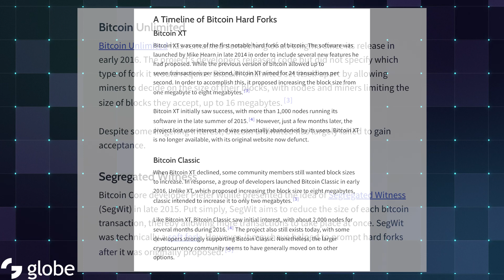globe | Talks with traders #3 Crypto Quant Trader, Rbit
Welcome to another episode of globe | Talks with traders! This week, Sunlight welcomes onto the series Rbit, a quant trader with over a decade of experience under his belt! Watch on to find out all the different avenues that crypto trading can take you, and also how you can navigate the volatile market that is crypto!

Chapters:
0:00 Intro
0:37 Rbit’s background 😎
4:08 The trends Rbit has seen in the cryptosphere ✨
8:14 Tips for newbie traders ✅
10:30 Most successful trading days 🌟
11:35 Riskiest trades 🤔
16:00 How to control your trading emotions 💬

📲 Follow Rbit on social media too!